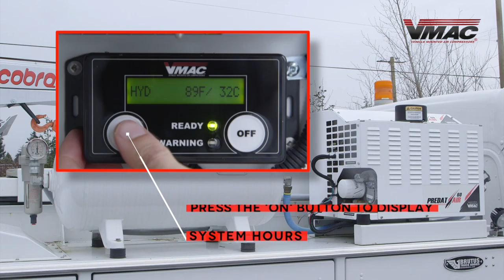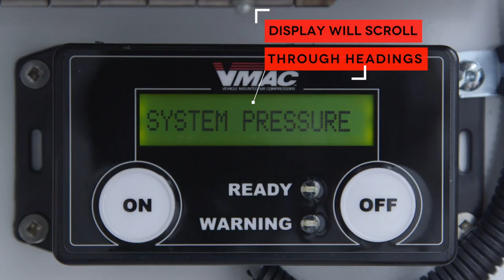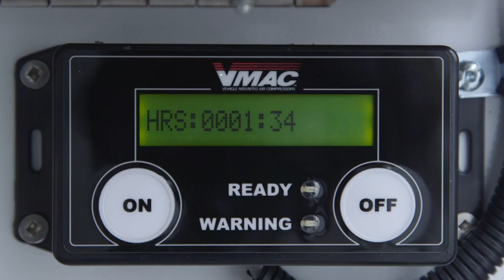VMAC Hydraulic Driven Air Compressors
VMAC’s Hydraulic Driven air compressor is the best choice for customers looking for a compact, powerful and lightweight hydraulic deck-mount air compressor that can operate in any climate.